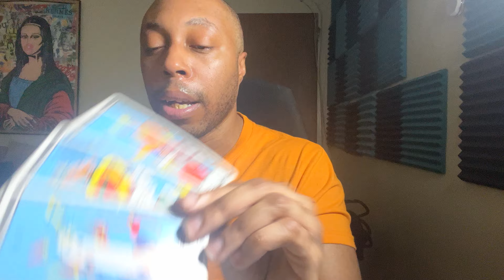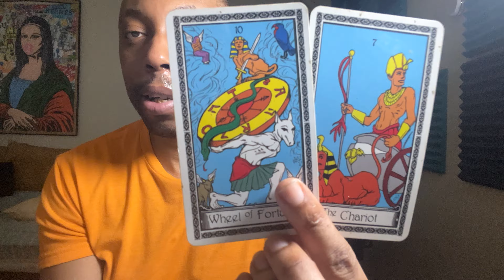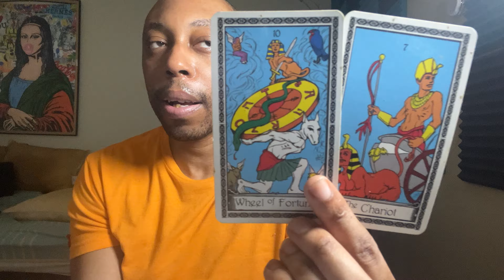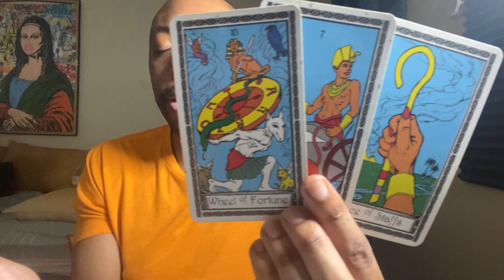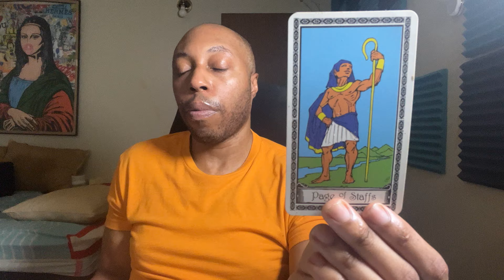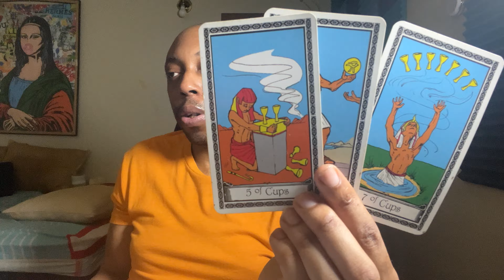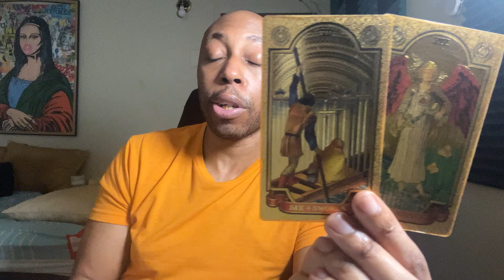VIRGO-MAKING DECISIONS THAT BENEFIT YOURSELF INSTEAD OF SETTING YOURSELF BACK